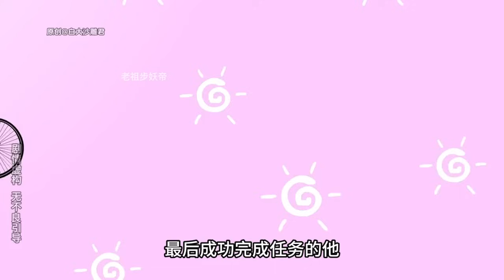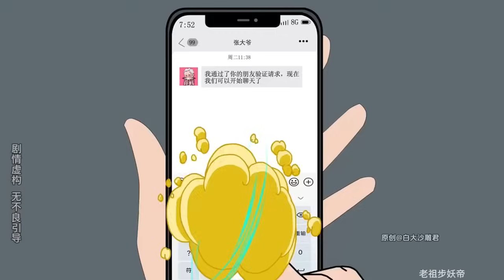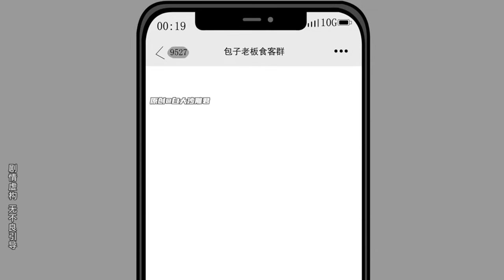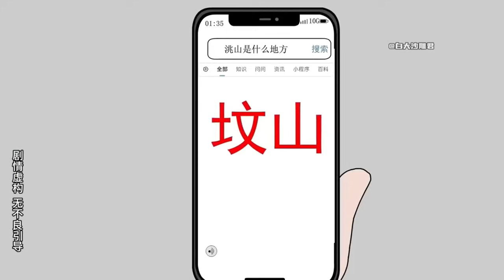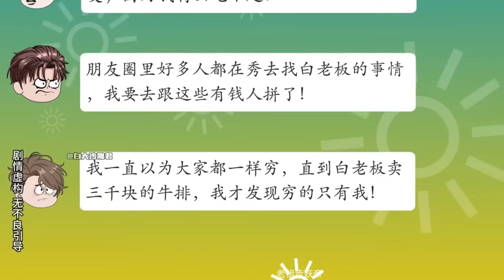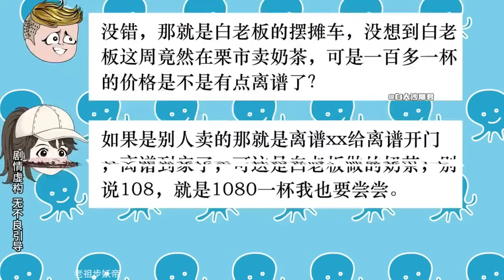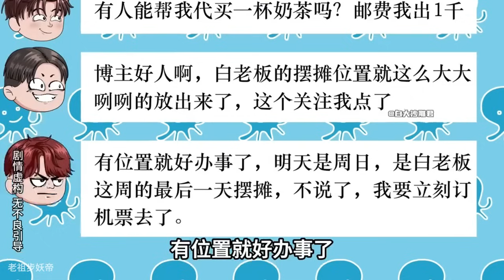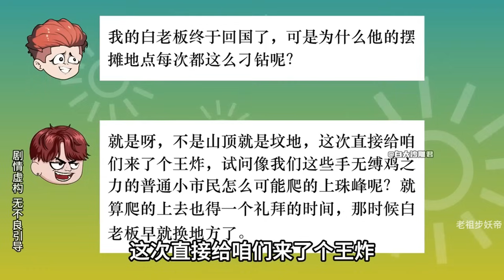美食任务系统 第01至40集 完结